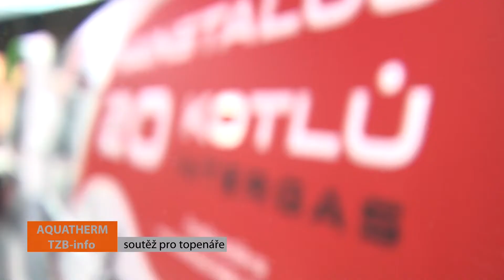Vyhrajte dodávku Peugeot Expert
Jsi topenář? Využij jedinečnou šanci soutěžit s Intergasem, a možnost tak vyhrát dodávku Peugeot Expert vybavenou profesionální vestavbou nebo jeden z devíti kotlů Intergas.